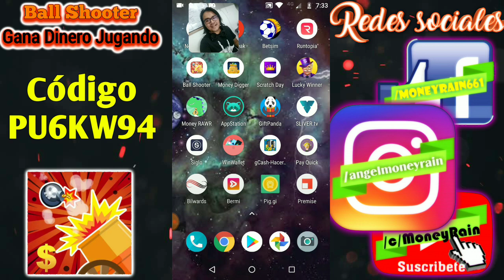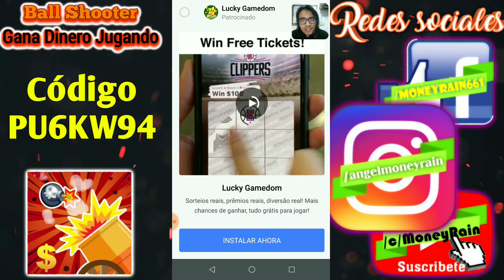Ball shooter app actualizaciones importantes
Hola a todos les traigo este vídeo que a mí parecer es de importancia para esta app y sus actualizaciones, espero les sirva :D